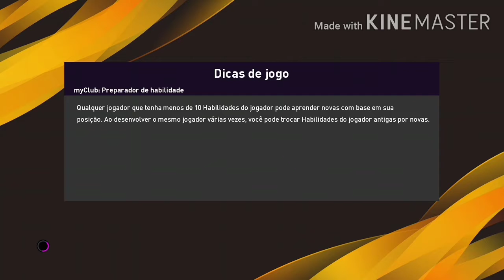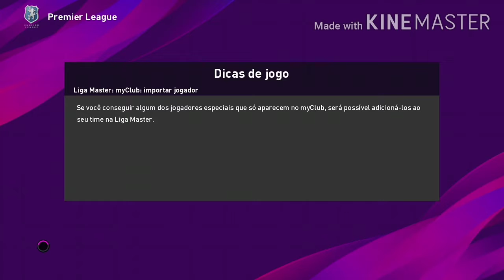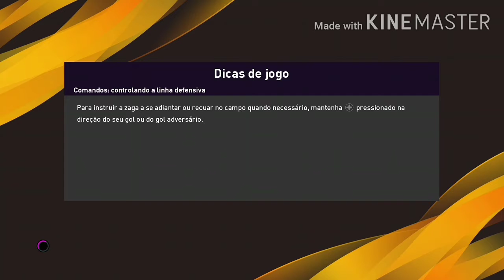QUARTAS DE FINA!!! - PES 20 | Master League - EP. 18 | Manchester United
CANAL - PKnah QueenYT

CANAL - D89 IS FOREVER